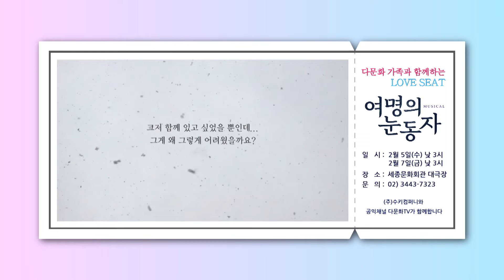다문화 가족과 함께하는 LOVE SEAT (feat. 뮤지컬' 여명의 눈동자')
(주)수키컴퍼니와 다문화TV가 합께합니다.